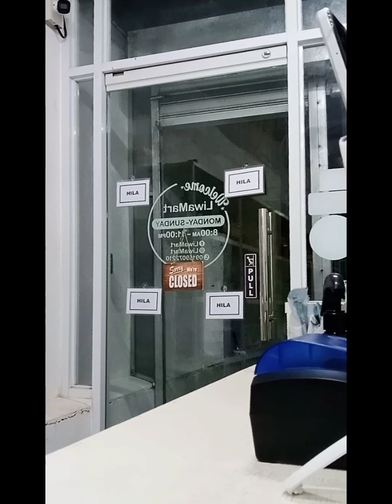Finale Episode of Tindero VS Customer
The last episode or final episode of Tindero VS Customer.
Written and Directed by RhoLz Quim